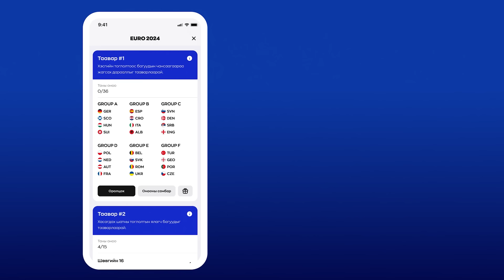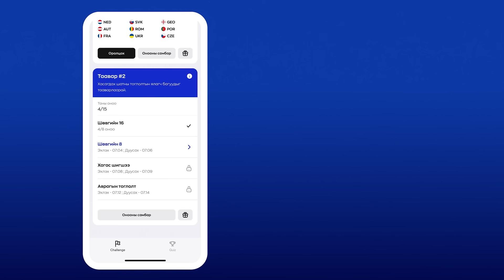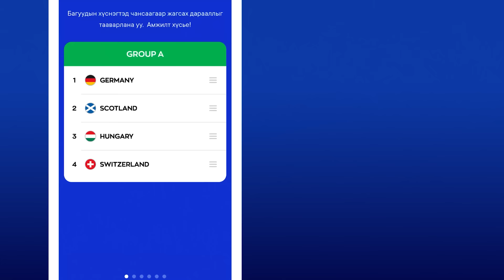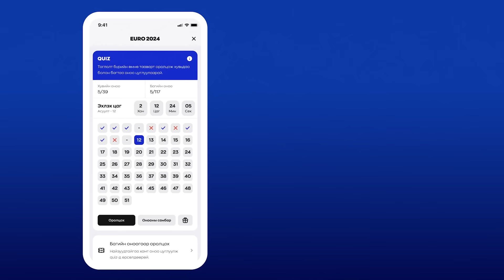Герман-Испани, Франц-Португал таамаг, шөвгийн 16 анализ - Mini-Joga Ep 5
Хөлбөмбөг болон хамааралтай бүх төрлийн сэдвүүд.
7 хоног тутам шинэ дугаар.

Joga Bonito - play beautiful.

данс: Хас Банк 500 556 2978